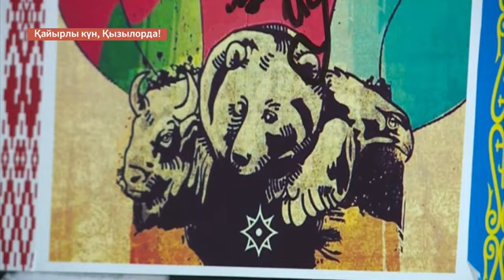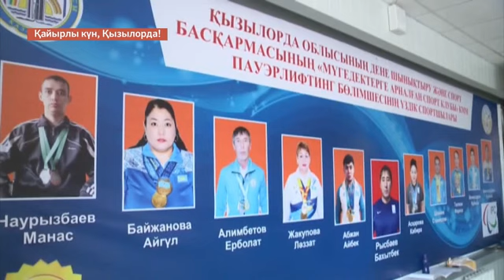Қайырлы күн, Қызылорда! 01.05.2022ж